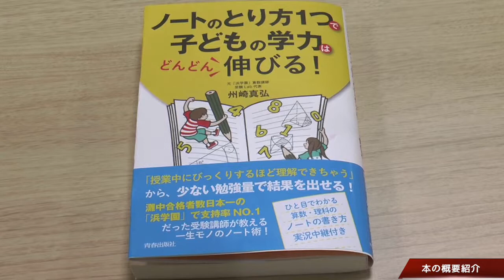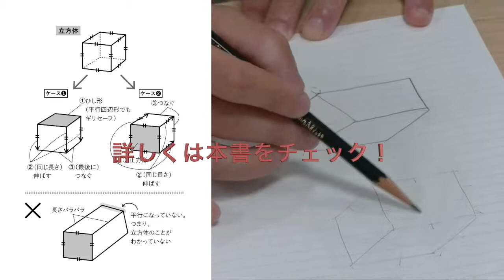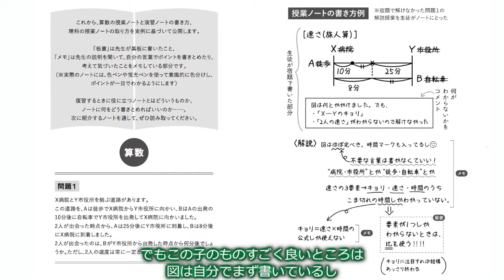著者インタビュー「ノートのとり方１つで子どもの学力はどんどん伸びる！」州崎真弘